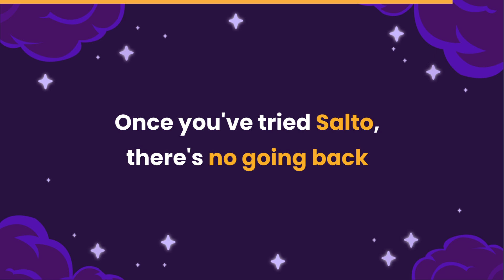What if you didn't have Salto to help manage your NetSuite configurations? | Gary Alexander